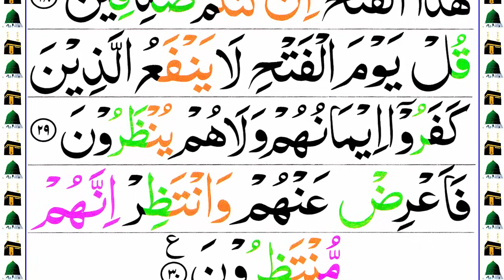Surah As Sajdah Full [Surah Sajdah Recitation with HD Arabic Text] PaniPatti Voice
About My Video:
In this video I recite Surah As Sajdah Full in Panipatti Voice. Surah Sajdah is 32 Chapter of Holy Quran. This is best ever Recitation of Holy Quran.

*Topics Covered*
Surah As Sajdah Full
Panipatti Voice
Surah Sajdah Recitation